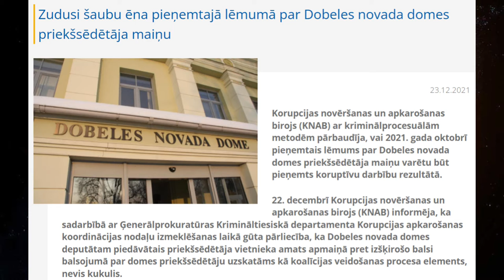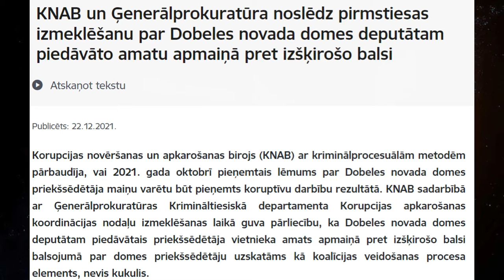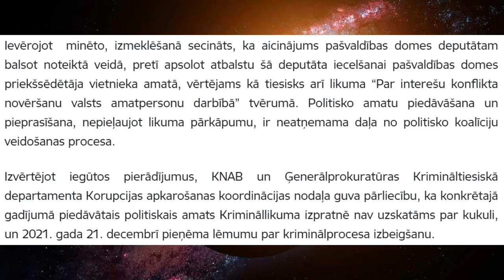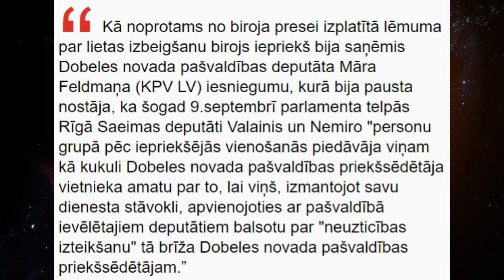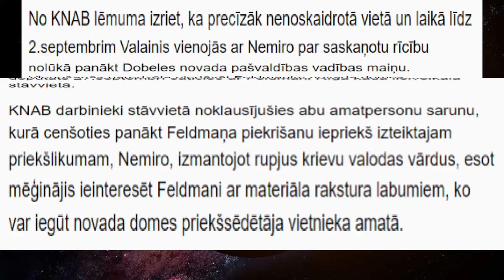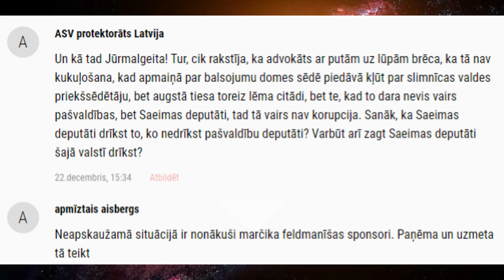Ultra mistiskā Dobelgeitas izmeklēšanas izbeigšana no KNAB- Dobelgeita 12. daļa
KNAB izlēma izbeigt Dobelgeitas vajāšanu, jo pēkšņi tika atklāts, ka esot bijis kaut kāds koalīcijas veidošanas process. Iepriekšējie politiķu izteikumi gan liecina pa pilnīgi pretējo un arī nekāds koalīcijas līgums nekad netika parādīts, lai pamatotu šādu lēmumu. Ja tik tiešām būtu bijis koalīcijas veidošanas process starp ZZS un KPVLV, tad to jau oktobrī saistītie deputāti skaidri un gaiši LTV žurnālistiem saistībā ar Dobelgeitas sižetu būtu pateikuši, kas gan nenotika. Tā vietā Feldmanis kā ar pilnām biksēm muka no žurnālistiem un ar pretīgiem meliem no viņiem atkratījās, bet Gorskis apgalvoja, ka Feldmanis viņu esot atbalstījis, jo viņš esot lielisks politiķis, bet ne ar pusplestu vārdu ieminējās pa kaut kādu koalīciju un tās veidošanas procesu.

avoti:

Zudusi šaubu ēna pieņemtajā lēmumā par Dobeles novada domes priekšsēdētāja maiņu

KNAB un Ģenerālprokuratūra noslēdz pirmstiesas izmeklēšanu par Dobeles novada domes deputātam piedāvāto amatu apmaiņā pret izšķirošo balsi

KNAB nav saskatījis kukuļdošanu un izbeidzis kriminālprocesu pret Saeimas deputātiem Viktoru Valaini un Ralfu Nemiro

mūzikas avots:

RETRO MIX LIVE  LEVEL 42   ERASURE   PET SHOP BOYS ( PART 1 )